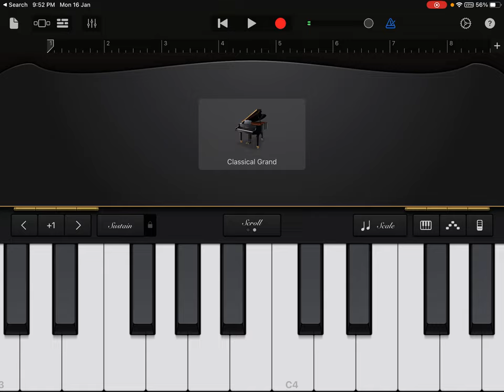How to play - Madhura Sneham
In Scale - A mostly..